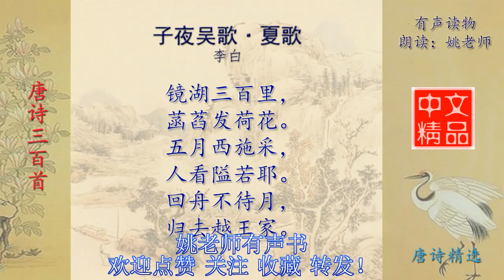子夜吴歌·夏歌 李白 唐诗三百首配乐诵读与释义